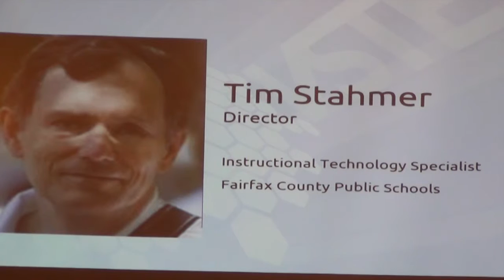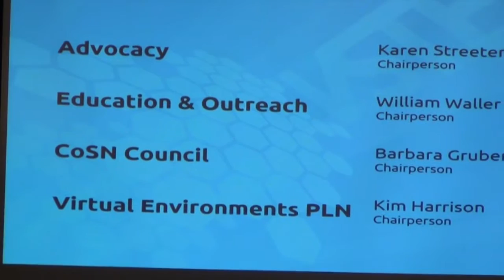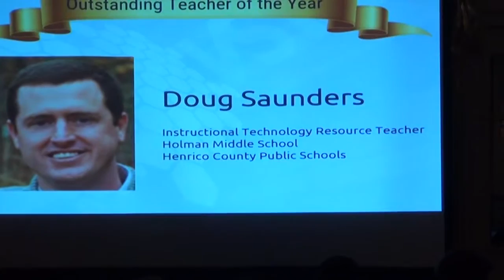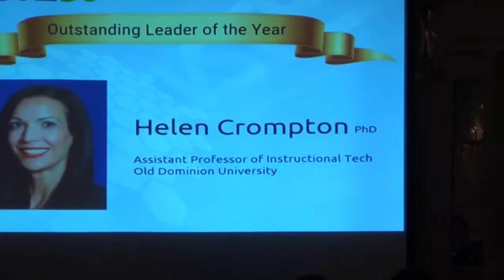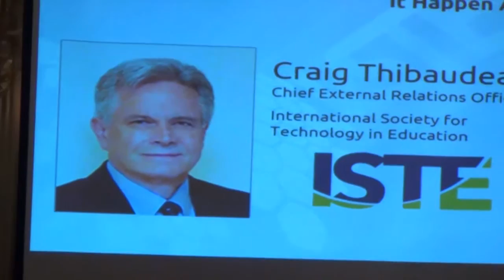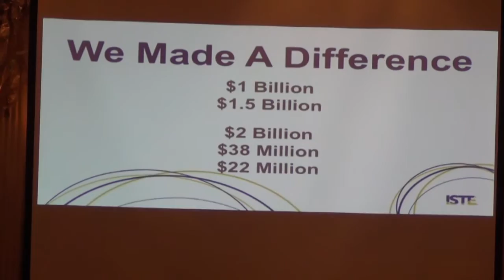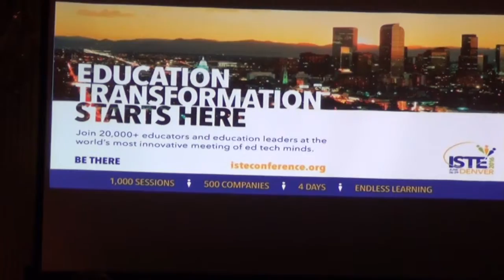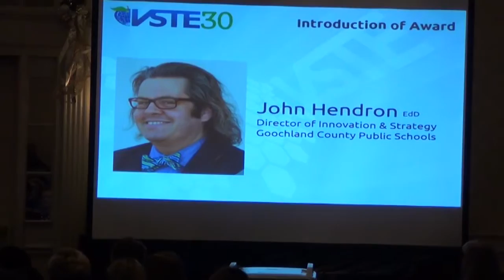VSTE15 151207 Monday Pre-Keynote Awards and Recognition